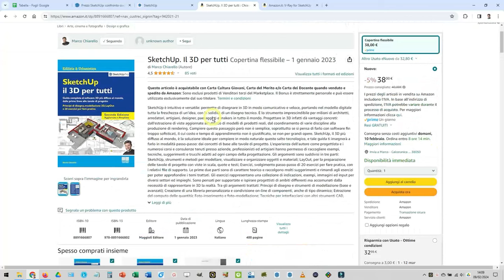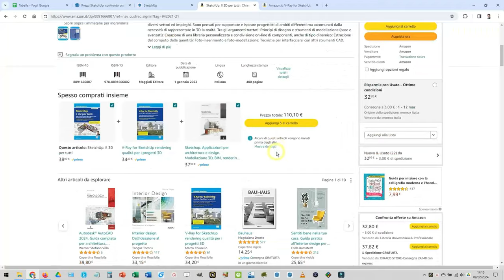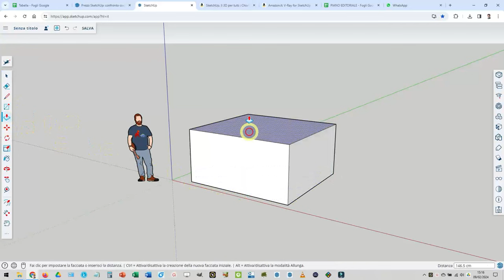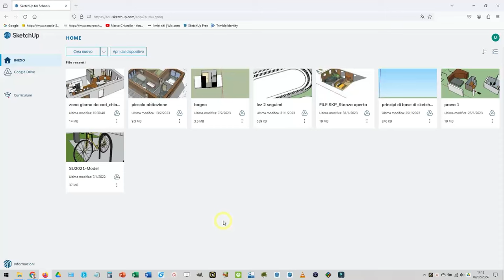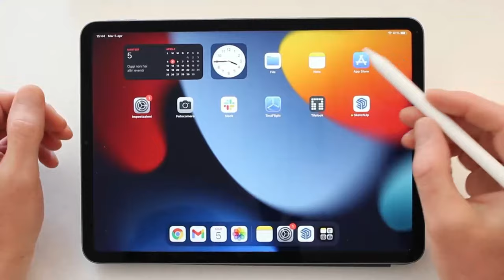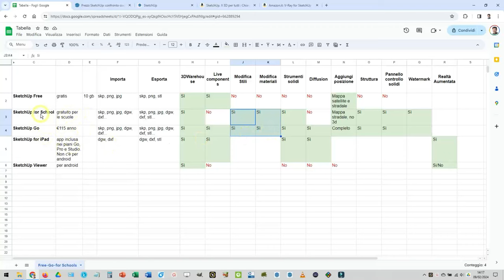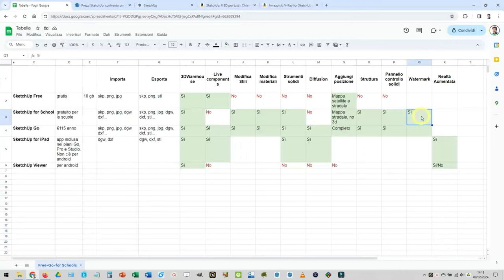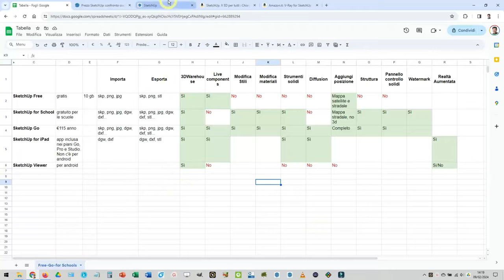SketchUp Gratis??? Sketchup for iPad, SketchUp Free, SketchUp for Schools cosa cambia??